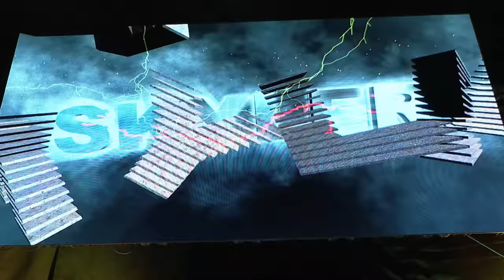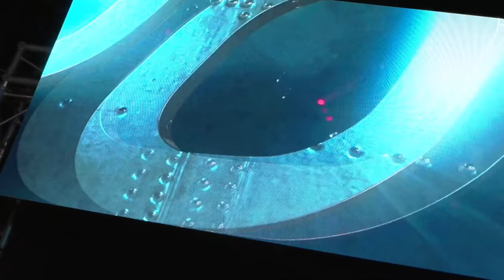(FULL SHOW) มวยปล้ำไทย BANGKOK SHOWDOWN : 11 JANUARY 2020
SETUP Thailand Pro Wrestling x Wrestle Square present BANGKOK SHOWDOWN

DATE : 11 January 2020
VENUE : The Circus Studio. Bangkok , Thailand
ATTENDANCES : 232 Fans (No Vacancy Full House)

MATCH LIST
1. MKW World Championship : Azura (Challenger) vs Zombie Dragon (Champion) - (Start at 6:35)

2. TAG TEAM MATCH : Team X-Hector (Neal The Hector & Major X) vs Team Fateh (VIP & Shane The Insane) - ( Start at 18:15 )

3. TAG TEAM MATCH : PK Mode (Black Mamba & Bamboo Crusher) vs Johnathan Johnson (Thai) & Ho Ho Lun -( Start at 36:30 )

4. INTERGENDER TAG MATCH : Mona & Zorro vs Alexis Lee & Max Risky - ( start at 50:40 )

5. TLC MATCH FOR HARDCORE CHAMPIONSHIP : Raaka (Challenger) vs Malkeet (Challenger) vs Dr.Smash (Champion)  - ( Start at 1:09:20)

--- INTERMISSION : SETUP NEW TITLE BELT ANNOUNCEMENT --- ( Start at 1:30:30 )

6. 4-WAY ELIMINATION MATCH FOR IC TITLE : Skyler vs Amit Assassin vs 2Faan vs Zorro (Champion) - ( Start at 1:36:20 )

7. SEMI FINAL : Shivam (Thai) vs Andruew Tang - ( Start at 1:59:00)

8. MAIN EVENT : Team India (Baliyan Akki & Emi Sakura) vs Team Thailand (Paksa & Masa Takanashi) - ( Start at 2:16:30 )